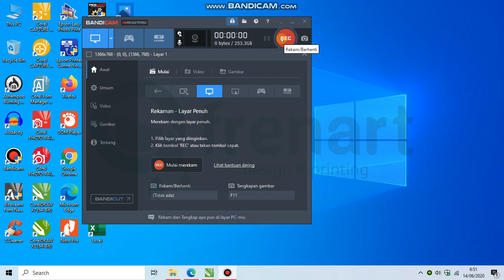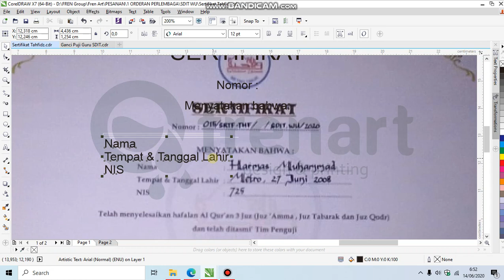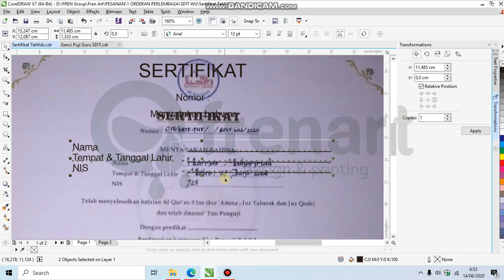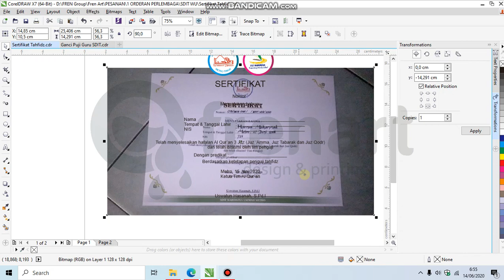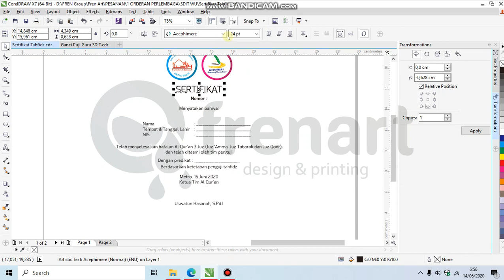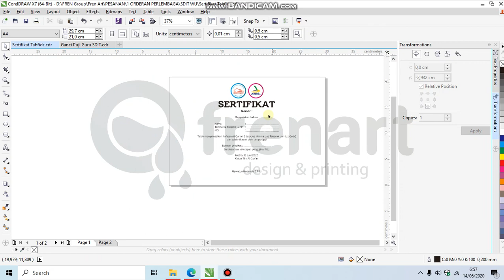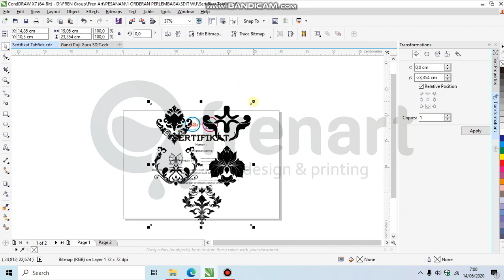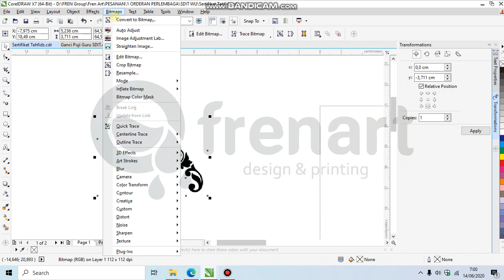Membuat Sertifikat Pesanan Konsumen Part 1 - Cara mengikuti desain yang lama